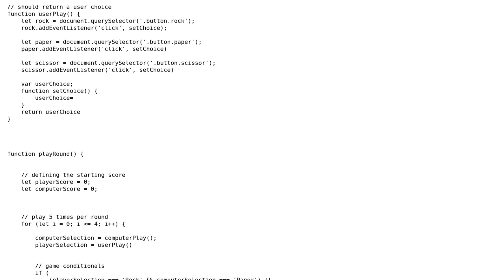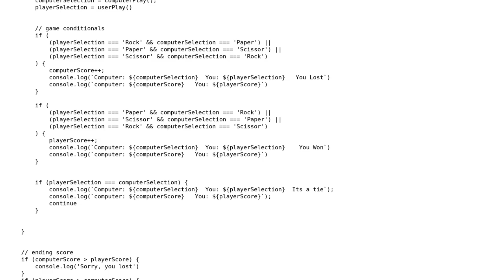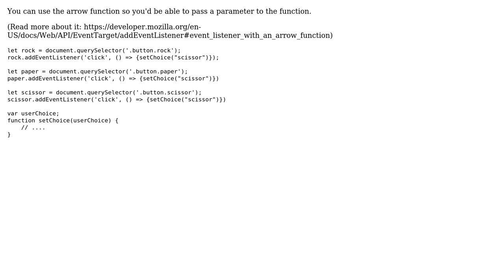Javascript game, connecting button as input (2 Solutions!!)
Javascript game, connecting button as input

With thanks & praise to God, and with thanks to the many people who have made this project possible! | Content (except music & images) licensed under CC BY-SA | Music | Images & others | With thanks to user sheriffderek user Ofir Baruch user nesorethan and the Stack Exchange Network Trademarks are property of their respective owners. You are responsible for your own actions.